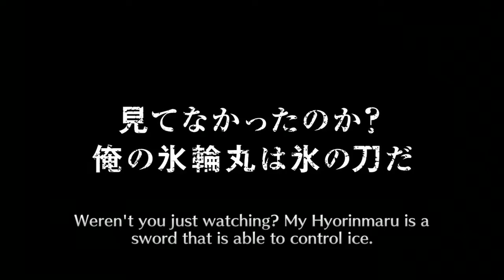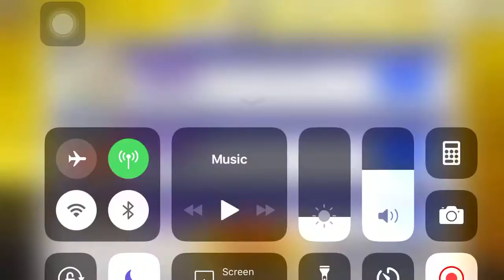Summoning for Kusaka in Bleach Brave Souls! Click the timestamp below to see what I got!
5 Stars Pull @2:45